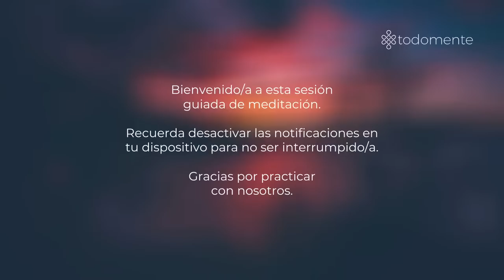Mindfulness para dormir | Ejercicio Guiado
Desviándonos un poco de la esencia de la práctica mindfulness, esta sesión de meditación tiene el propósito de guiarte hacia un estado de relajación y sueño profundo a través de un escaneo corporal.

Gracias por tu práctica.
Andrés Acevedo.

ÚNETE A TODOMENTE
Si esta iniciativa te parece valiosa, conviértete en Patrocinador a través de:

● Sesiones exclusivas de meditación,
● Cursos, programas y series temáticas completas,
● Opción de compartir algunas sesiones en vivo.

Es un honor para mí estar construyendo una comunidad de personas que valoran lo que ofrezco aquí en @todomente.

Tu apoyo hace posible que esta iniciativa siga creciendo y llegando a más personas.

Mi propuesta es que juntos, como comunidad, financiemos esta iniciativa, de manera que sea autosuficiente y sostenible en el tiempo.

Quiero seguir compartiendo la práctica con más personas y cuento con tu apoyo para hacerlo.

Todas las meditaciones guiadas de @todomente están inspiradas en la práctica y enseñanzas de profesores, maestros, filósofos y científicos como: Joseph Goldstein, Sharon Salzberg, Sam Harris, Annaka Harris, Alexis Santos, David Vago, Judson Brewer, y Oren Jay Sofer, entre otros. Para ellos todo el crédito por muchas de las ideas expresadas en este canal.

Todas las meditaciones guiadas de todomente están inspiradas en la práctica y enseñanzas de profesores, maestros, filósofos y científicos como: Joseph Goldstein, Sharon Salzberg, Sam Harris, Annaka Harris, Alexis Santos, David Vago, Judson Brewer, y Oren Jay Sofer, entre otros.
Para ellos todo el crédito por muchas de las ideas expresadas en este canal.